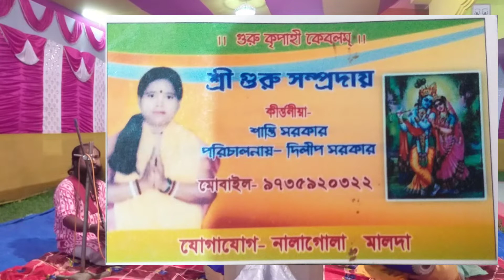নিত্যকর্ম আর অনিত্য কর্ম | Nitya kormo ar onitya kormo | Shanti Sarkar | Thakurdas Goswami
কর্ম দুই প্রকার।তারই বিশ্লেষন করলেন ।

যোগাযোগ
শান্তি সরকার
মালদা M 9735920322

বিশেষ ঘোষনা: কীর্ত্তন দলের পূর্ণ সহমতিতেই VDO আপলোড দেওয়া হয়।
(Special announcement: VDO upload is given with the full consent of the kirtan group.)

     ভক্তিমূলক কীর্ত্তনের সমাহার/A combination of devotional kirtan

নিত্যকর্ম আর অনিত্য কর্ম
Nitya kormo ar onitya kormo
Shanti Sarkar
Thakurdas Goswami

A combination of devotional kirtan